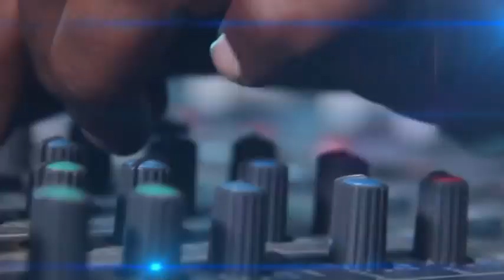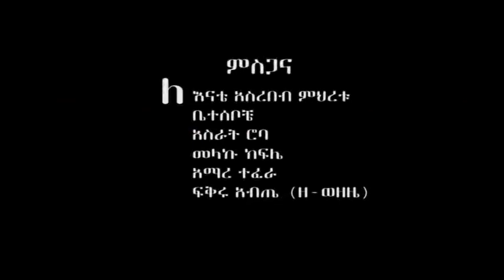H/Mikael Webale ft. Dinber Adane - Erikum Hip Hop - ( Music Video ) New Ethiopian Music 2016